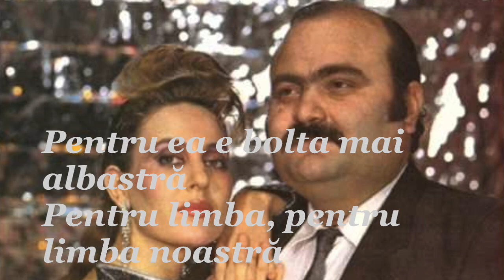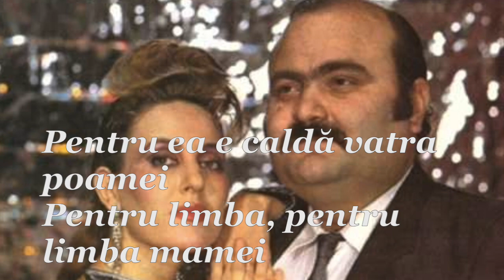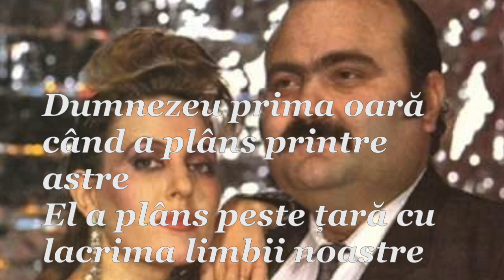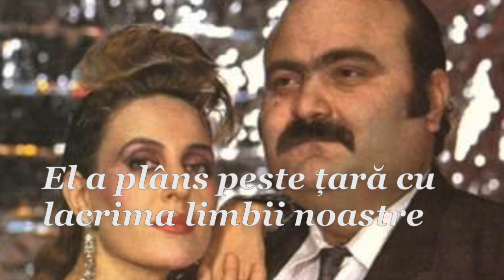Doina&Ion Aldea Teodorovici-- Pentru Ea (cu versuri)